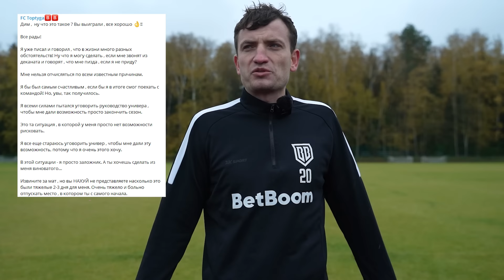ФИНАЛ МФЛ-4: РАЙЗЕН ПРОТИВ МАВРИНА, СКАНДАЛ В БРОУКАХ, НЕКИТ СВОРУЕТ ИГРОКОВ В 2DROTS? МЕДИАСАНДАЛИ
Некит 2Drots переманит футболистов Амкала и Броуков после сезона?! Подогрев финала мфл-4: Маврин и Зуев бесятся с шутки Егорова и Осипова! Зубко возвращается в Амкал? Новости медиафутбола перед финалом мфл-4